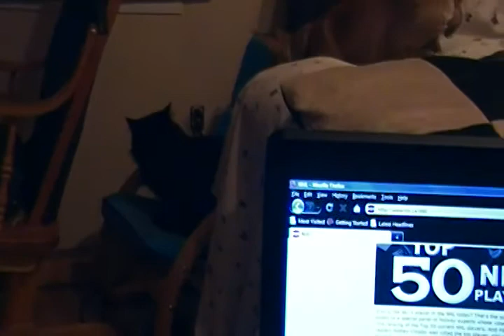Mouse Vs The cat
oouse trying to play with the cat